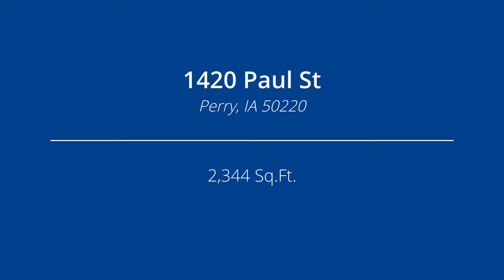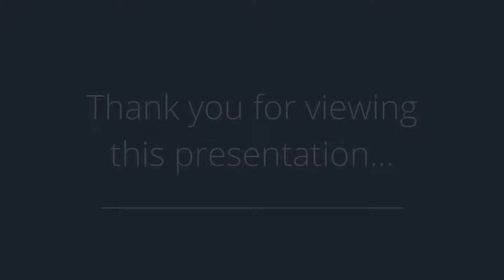1420 Paul St, Perry, IA 50220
Presented by: Bill Clark